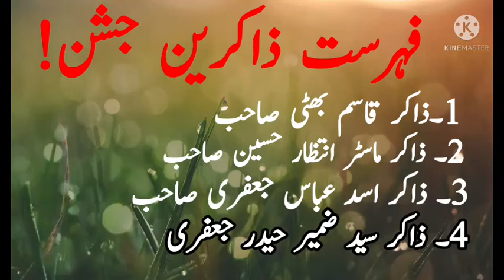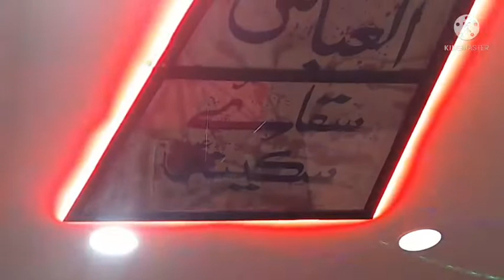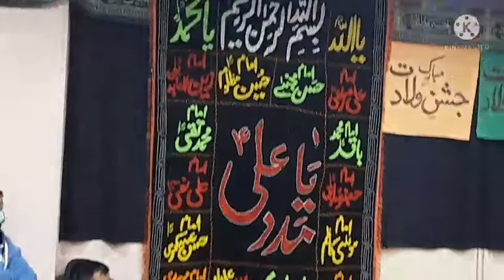جشن ظہور شہزادہ علی اکبر مبارک ھو | Hussain In Greece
جشن ظہور شہزادہ علی اکبر مبارک ھو

About Me
As-Salaam-Alaikum, My name is SYED NADEEM HUSSAIN RIZVI